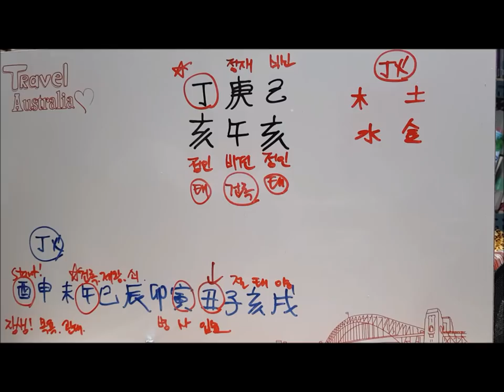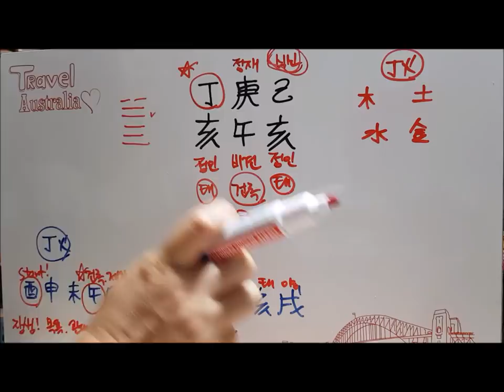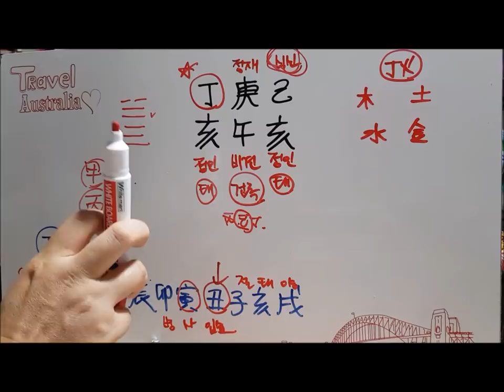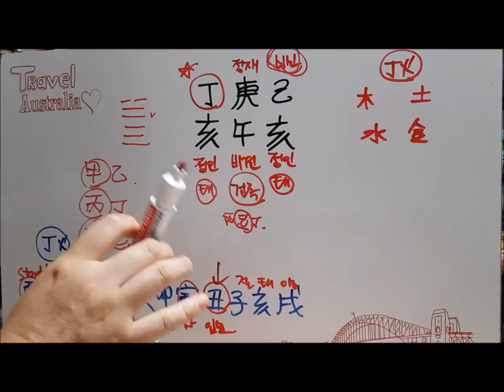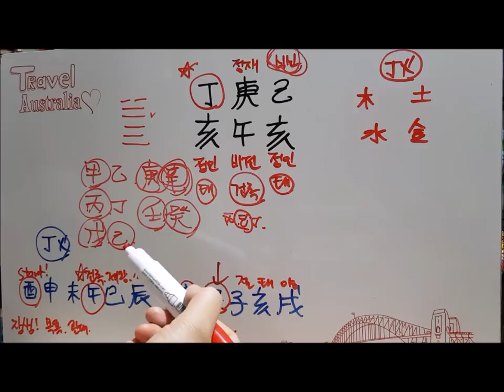[오늘의 운세]2019년 6월 19일 정해일(丁亥日)resoluteness[fortune][사주][도깨비불운명학연구소]